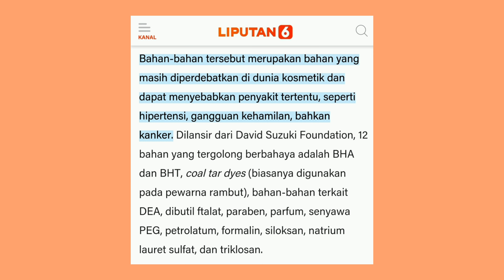Avoskin Natural Sublime Facial Cleanser | Bahas Tuntas Plus Minusnya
Hi guys di video kali ini aku bakal review Avoskin Natural Sublime Facial Cleanser, klaimnya produk ini menggunakan Natural Ingredients, nah apa sih Natural Ingredients itu ? Bahannya apa aja sih? Terus ibu hamil dan menyusui bisa ga ya pakai produk ini?

Simak dan tonton terus videonya sampai abis ya guys utk dapetin jawaban lengkapnya versi aku :)

Timelapse :
0:00 Opening
1:47 Tekstur Avoskin Natural Sublime Facial Cleanser
2:14 Packaging Avoskin Facial Cleanser
2:34 Cara Pakai Avoskin Natural Sublime Facial Cleanser
3:06 Strong Point
4:31 Weak Point
5:02 Wrap up

Semoga kalian suka sama videonya ya guys! ^-^
Makasih banyaaaakkk..

Title : Elevator Bossanova